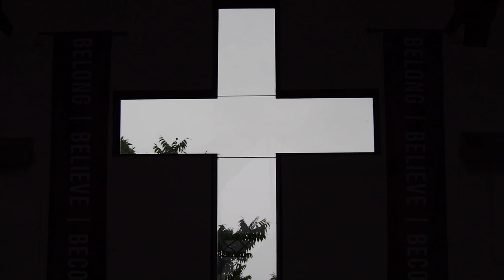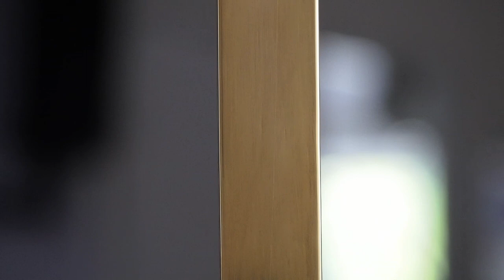Bishop John Roundhill's Good Friday 2024 message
"Our wars will cease not when we eliminate the humanity in others, but when we truly recognise the humanity of others. Jesus on the cross bridges that great divide," says Bishop John Roundhill